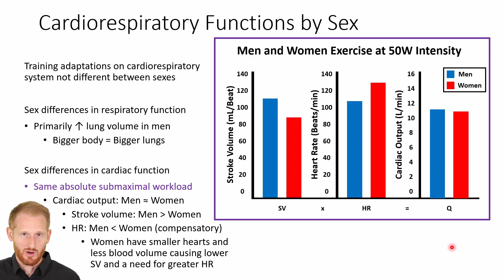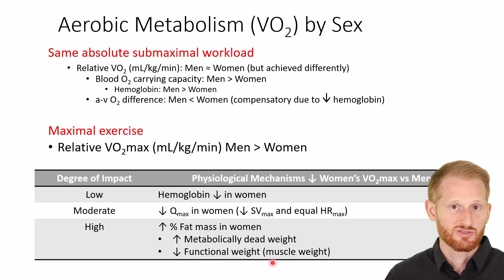Cardiorespiratory and Metabolic Sex Differences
This video shows Dr. Evan Matthews discussing the differences between men and women for cardiorespiratory and metabolic physiology and fitness. This video is part of a series of videos that will cover the sex differences and special considerations for women as it relates to exercise physiology, health, and fitness. The playlist to that series is listed below.

Videos in the Sex Differences and Special Considerations for Women in Exercise Physiology playlist to check out: